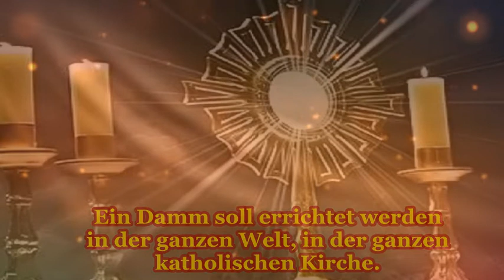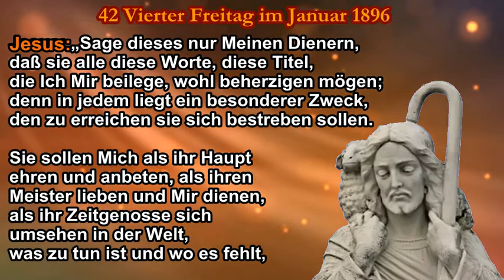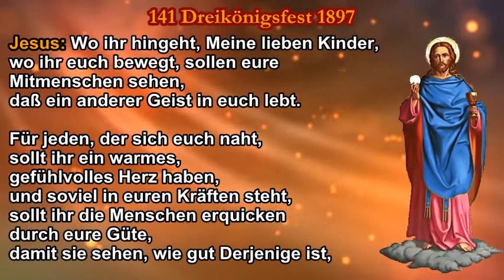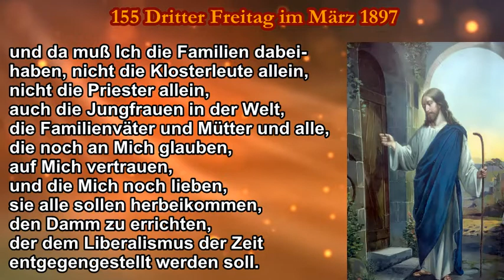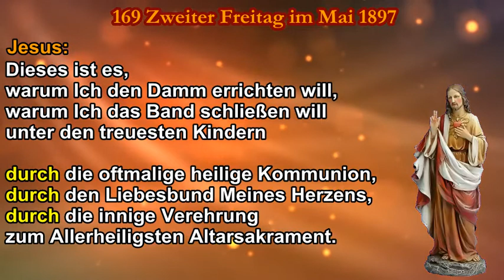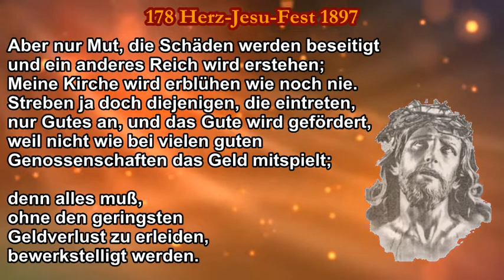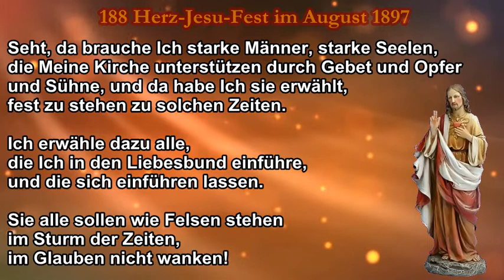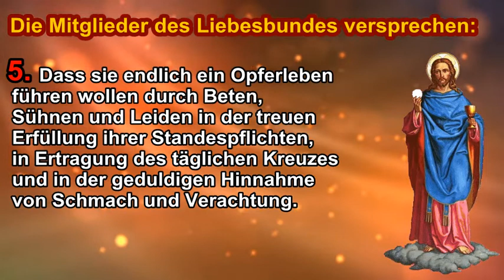Eucharistischer Liebesbund - Barbara Weigand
Auszüge aus den Offenbarungen Barbara Weigand
Bildet eine Gebetsarmee GOTTES

- Ein Damm soll errichtet werden in der ganzen Welt, in der ganzen katholischen Kirche.
- Der Eucharistische Liebesbund des göttlichen Herzens Jesu.